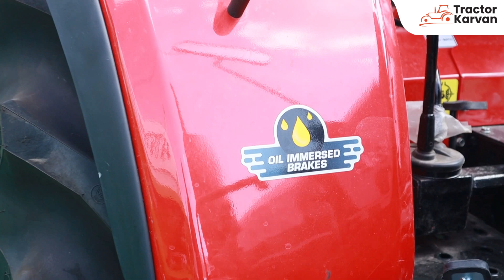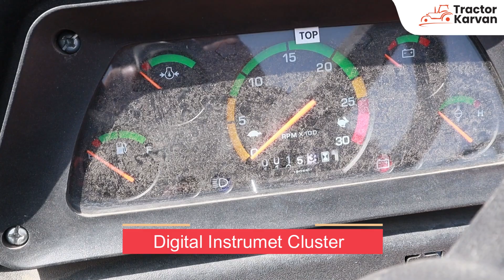दमदार करतार ट्रेक्टर ही काफी है | Kartar 5936 Tractor Full Review in Hindi | Tractorkarvan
Kartar 5936 tractor is one of the most powerful tractors available in the Indian tractor industry. It has a robust build quality. It is equipped with innovative technology and stylish design. Kartar 5936 comes with 4 cylinders, 4160 cc of engine, rated at 2200 RPM and delivered a maximum power of 60 HP and generates 232 Nm huge torque. It can handle heavy implements and is able to haul heavy loads.

👉 60 HP
👉 4 cylinder
👉 Lifting capacity -2200 KG
👉 Double Clutch